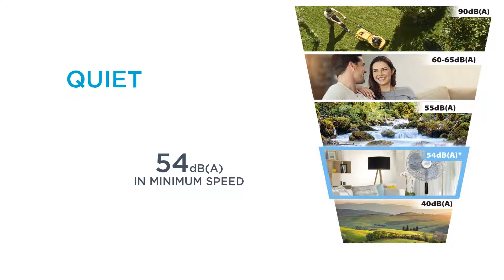Ventilator cu picior Rowenta Essential+ VU4440F0 (2021) | FLANCO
Ventilator cu picior Rowenta Essential+ VU4440F0 la un pret special pe flanco.ro. Intra acum si comanda online pe